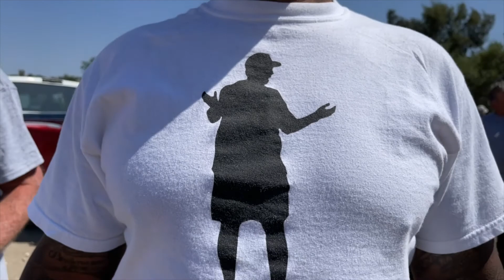CAMP MOVE TJ Highlight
27 Men went down to Tijuana Mexico and built a Feeding Kitchen in 5 days. Watch this highlight of this special project.